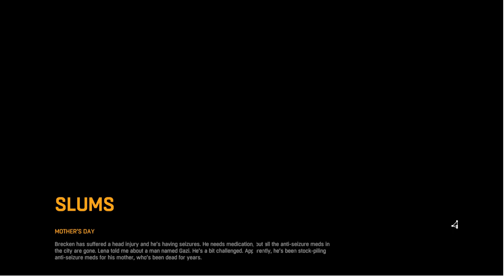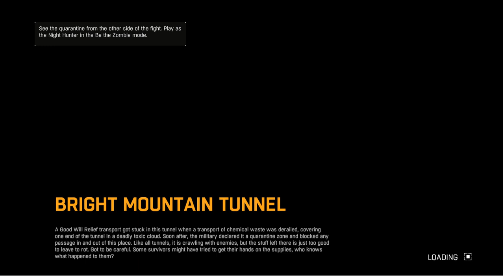Dying Light Platinum Edition , Ep 3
Welcome to the third part of my Dying light Series . Today we are starting off in the Safe House where we left off from in the last Episode . We have to head back to Spike to finish the Quest , where we find out that Brecken has failed to get the Antizen Air drop and has been badly beaten up in the process . So we're sent back to the tower to meet him . On the way in to Head Quarters we're rudely stopped by jade who convinces us to try to convince Brecken not to go out on another mission . We foolishly volunteer to do it . As we are leaving we are stopped by the Doctor who asks us to go and find Gazi to get some medication from him .
Dying Light ,
Dying Light ,
Dying Light .
10th June 2021